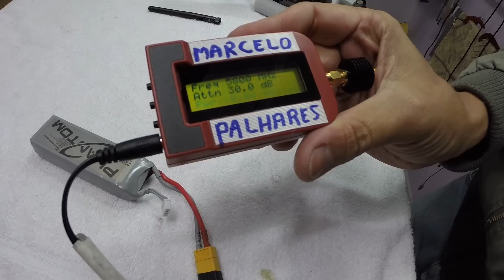Potencia e Aferição TX 5.8GHZ ( Marcelo Palhares 11-99981-5362)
Demonstração dos transmissores de 5.8GHZ e sua aferição final

Marcelo Palhares.
Montagens especiais, aulas, treinamentos
venda de produtos, e orientação técnica especializada.
Canal do YouTube( Marcelo Palhares)
Facebook ( Marcelo Palhares Osasco)